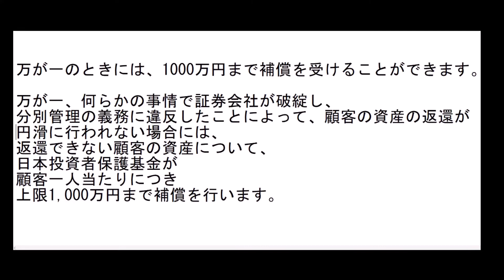相場操縦－証券会社が倒産したら、どうなる？ あるいは 北方領土四島返還の嘘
British MP Tells The Ultimate Truth (about Banking)

四島返還の嘘に関する解説は武田邦彦教授